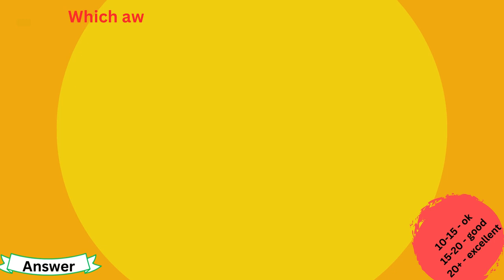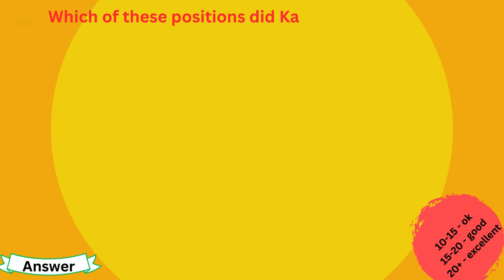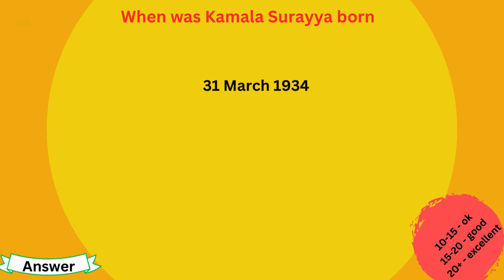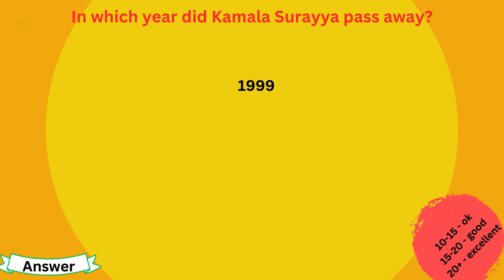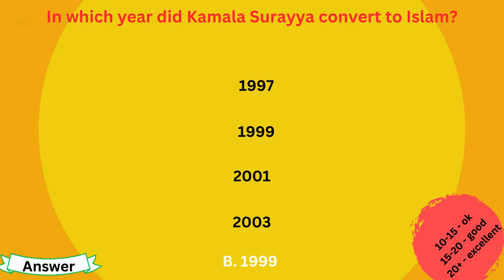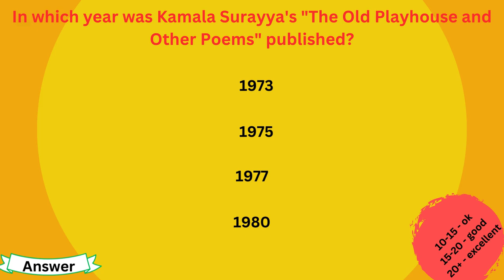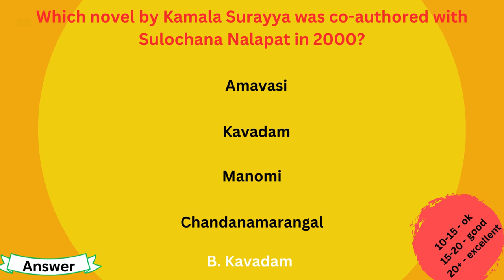Kamala Das MCQS